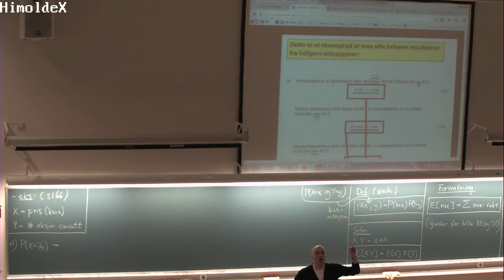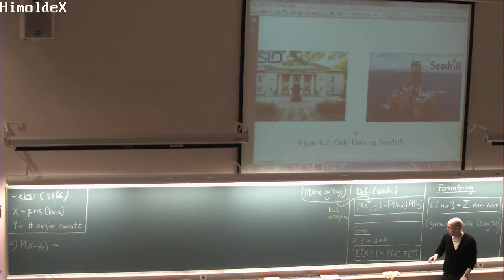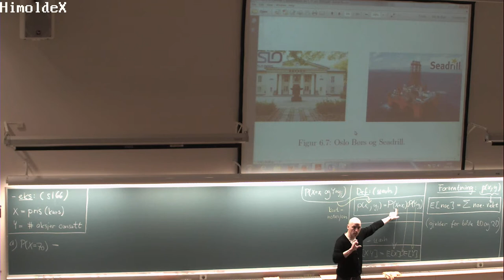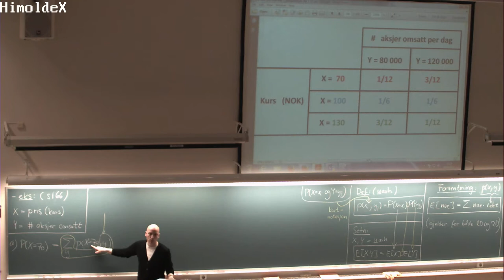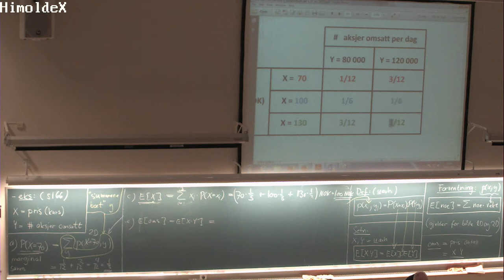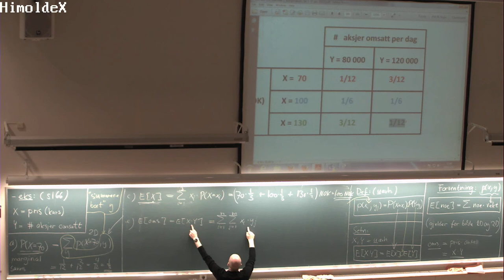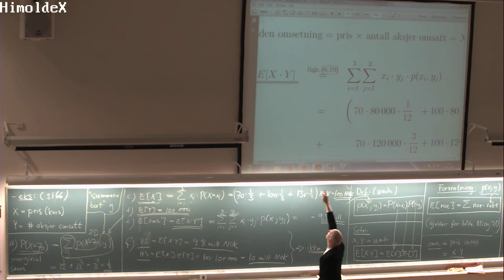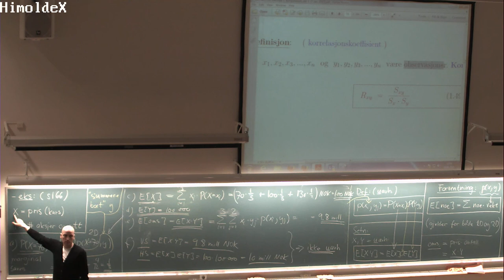06-F-04 Forelesning MAT110 (19. feb. 2015)